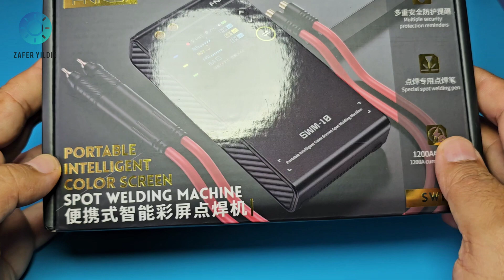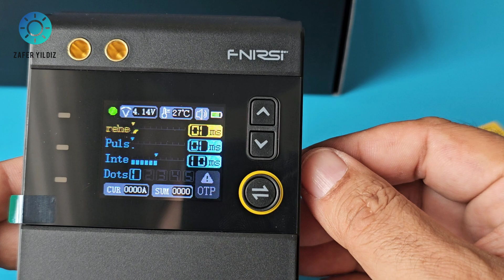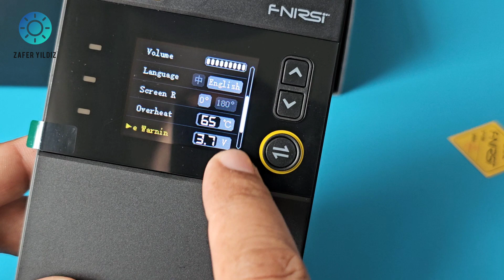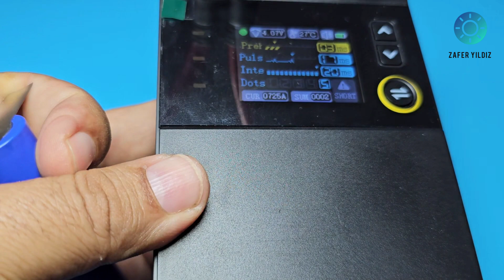Say Goodbye to Huge Transformers and Batteries , FNIRSI SWM-10 Portable Battery Spot Welder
SWM-01 portable handheld spot welding machine is an efficient, convenient and easy-to-carry spot welding tool.

Double pulse spot welding technology is adopted to make the welding more stable and firm, and it also has the function of power bank.

5000mah power lithium battery, long-lasting battery life.

Equipped with a 1.8-inch FFT high-definition LCD color screen，Clear display, status at a glance Smarter, more accurate, more humane.

Built-in intelligent temperature control probe, over-temperature, low voltage, and short circuit protection.

Customized settings for preheating, pulse, interval, and number of connection points make welding more stable and firm.

Can weld nickel sheets, iron sheets, stainless steel sheets,, etc. The maximum welding thickness is 0.25mm, and the welding current is 1200A.